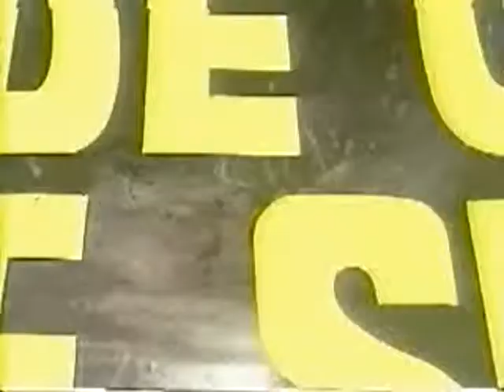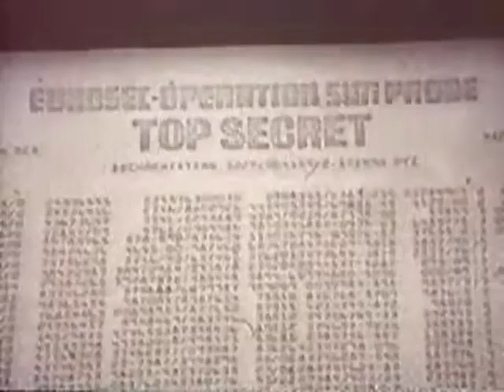Journey To The Far Side Of The Sun Trailer 1969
Director: Robert Parrish
Starring: Ian Hendry, Lynn Loring, Patrick Wymark, Roy Thinnes, Loni von Friedl,

A space crew discovers a planet identical to Earth hidden behind the sun. Also known as Doppelganger.

Movie, Journey To The Far Side Of The Sun Movie,Journey To The Far Side Of The Sun Trailer,Journey To The Far Side Of The Sun 1969, Robert Parrish,Ian Hendry, Lynn Loring, Patrick Wymark, Roy Thinnes, Loni von Friedl,